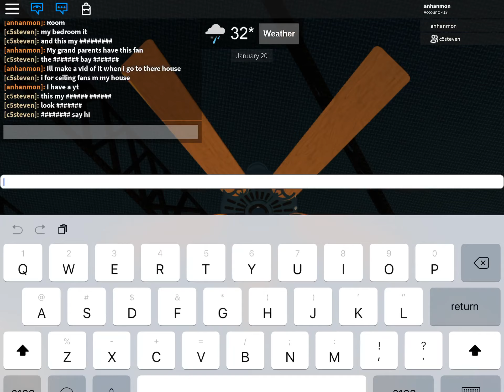5 Bladed Hunter Original